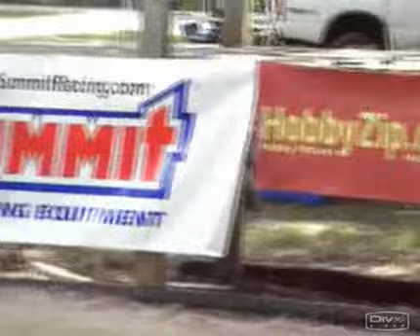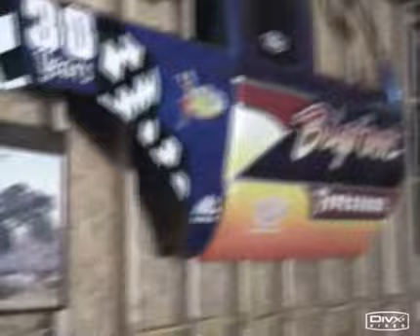clod pro-modified 09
here is the vid the end is crazy!